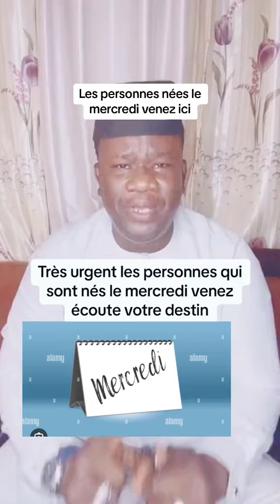Les personnes nées le mercredi venez voir ici